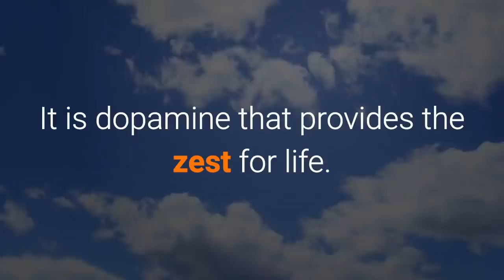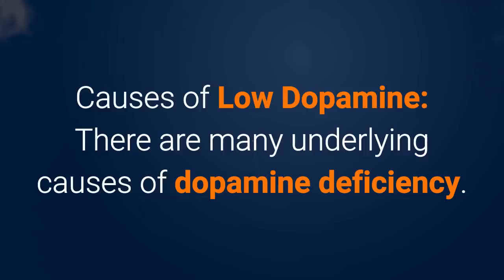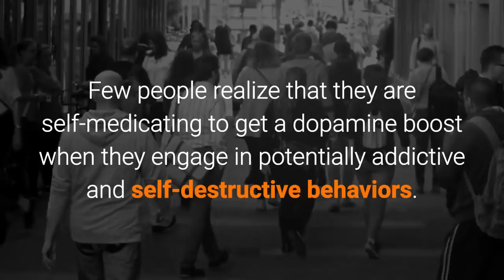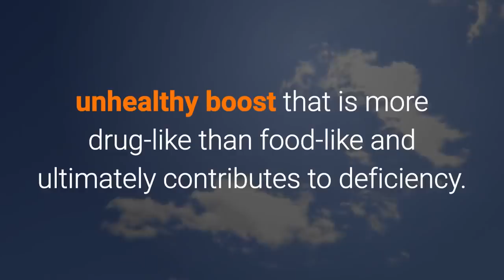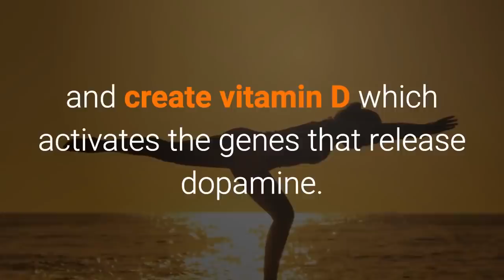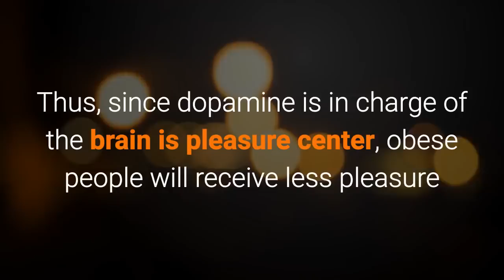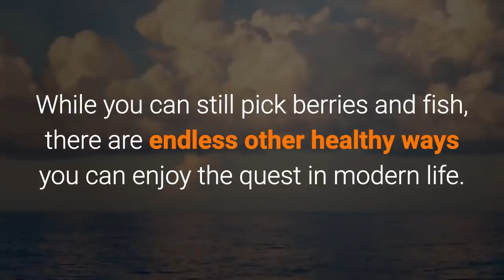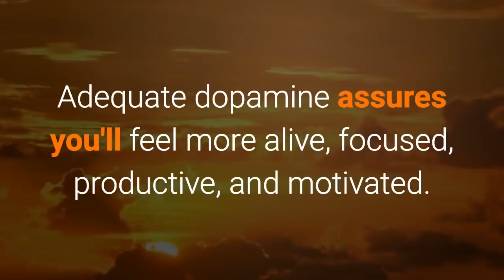How to Increase Dopamine in Your Brain Naturally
Low dopamine levels can lead to lack of motivation, fatigue, addictive behavior, mood swings and memory loos.